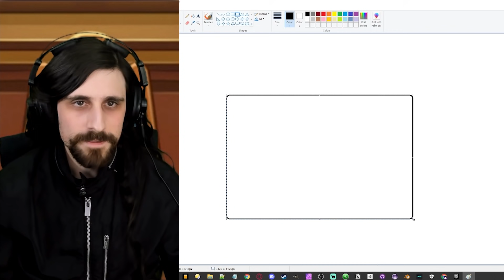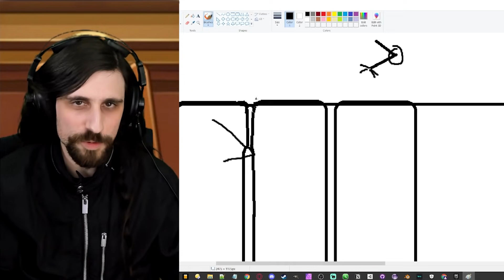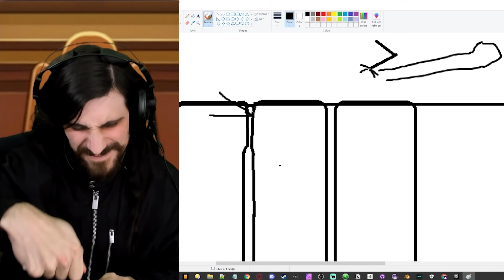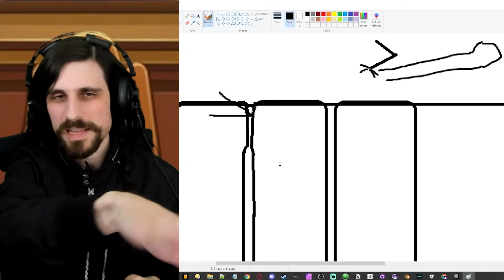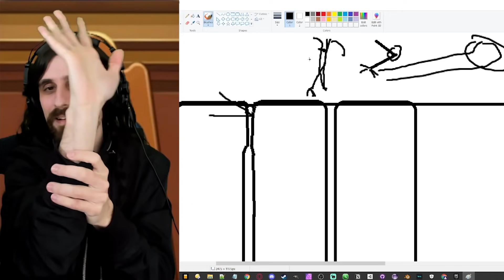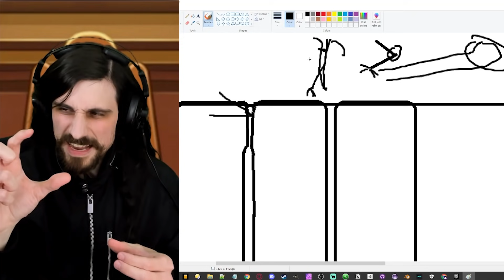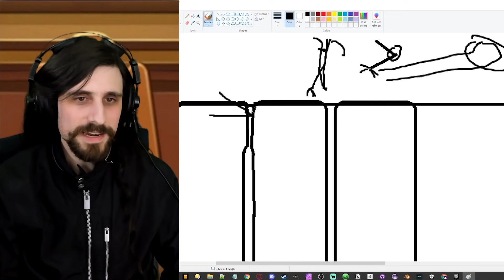Alva Majo casi le arranca la pata a una paloma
La paloma de Alva Majo (Taco) casi pierde una pata al atascarla en un radiador.

Clips de Alva Majo, desarrollador de videojuegos indie, normalmente cogidos de su canal de Twitch.